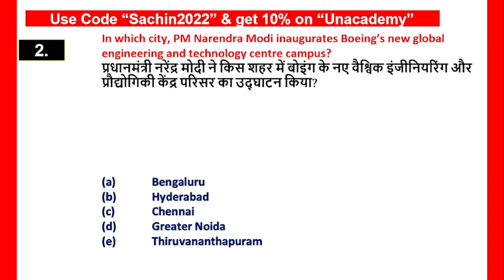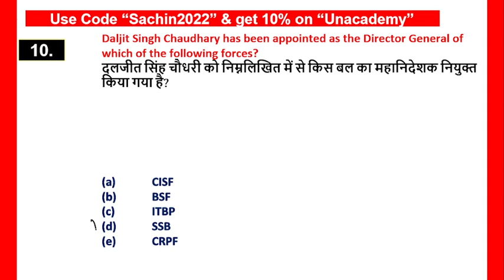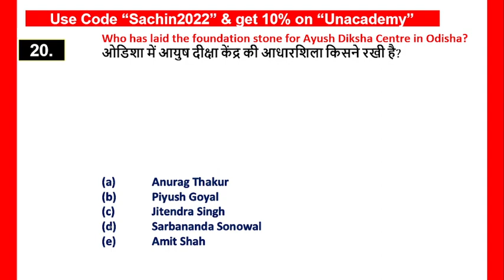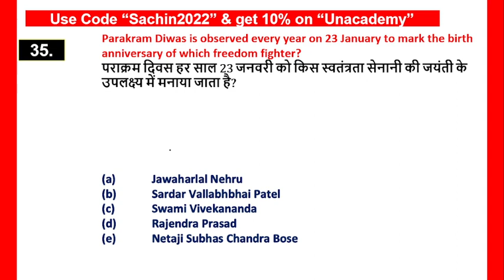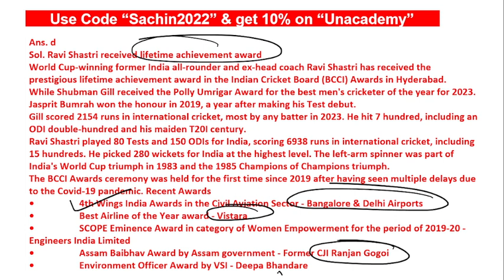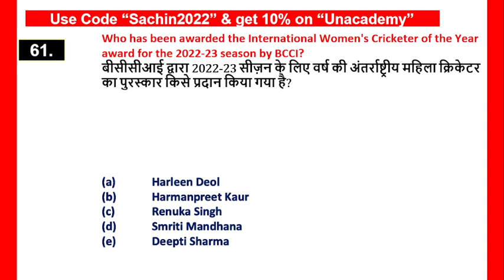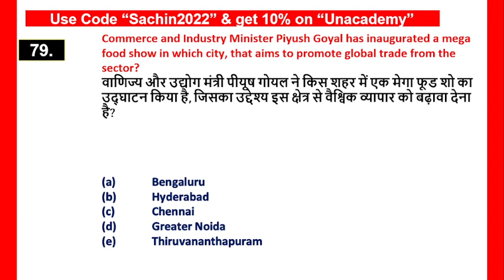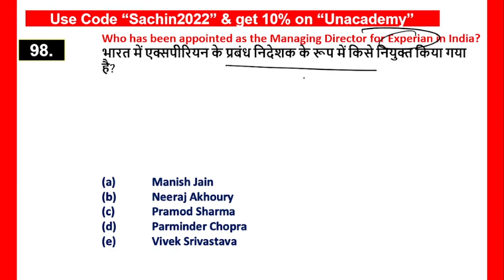Best 300 MCQ January 2024 Current Affairs & Banking Awareness Part-III